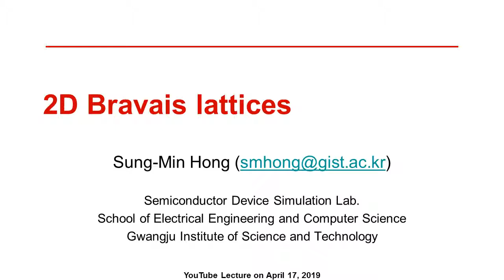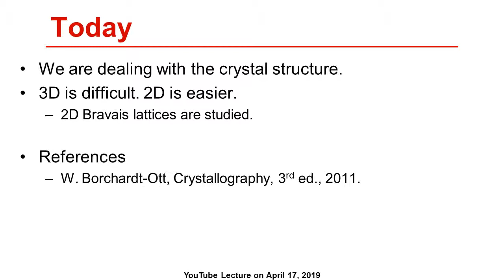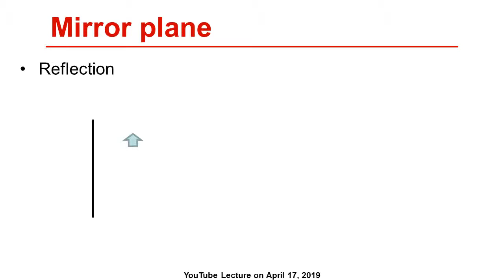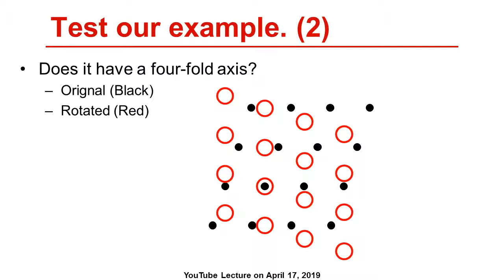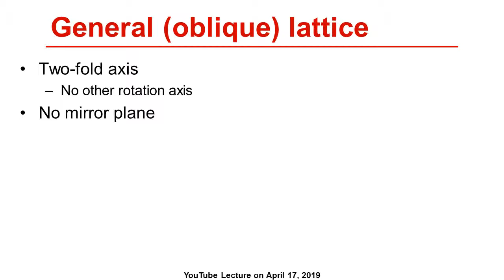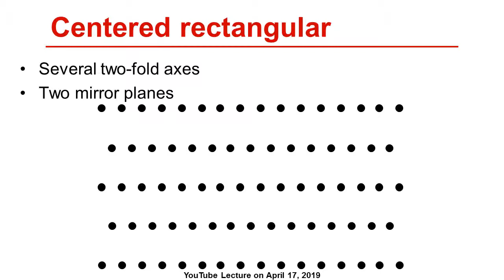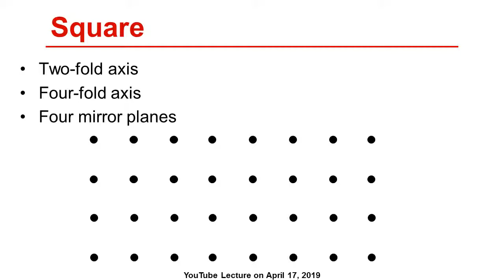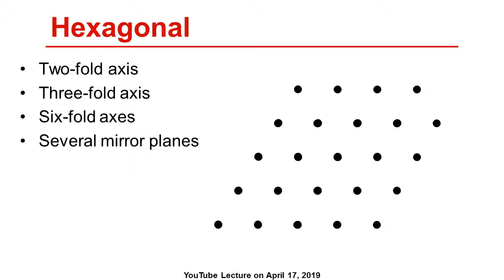[한][Basic Device Physics] 2D Bravais lattices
기초 소자물리 강의. 2차원 Bravais lattice. (2019년 4월 17일)